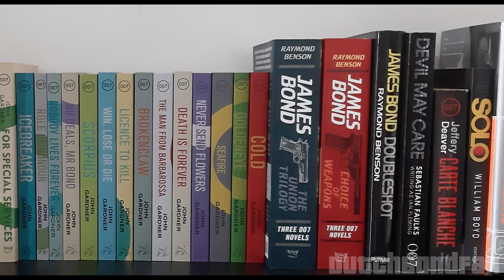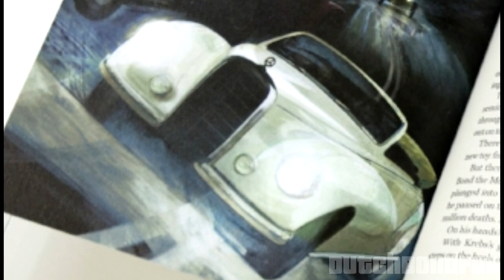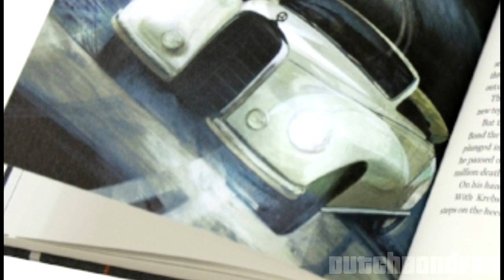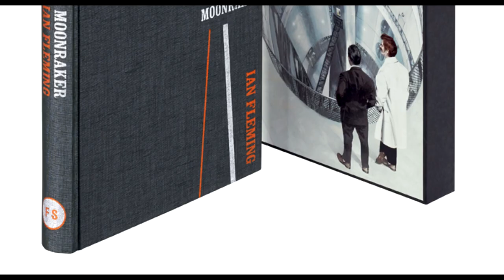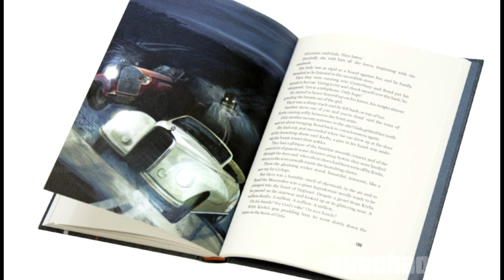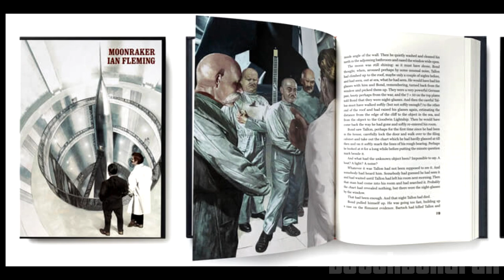📚 Reading 007 - Moonraker Book Review | Fleming writes his best villain yet!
My review of Ian Fleming's 3rd James Bond 007 novel: Moonraker (1955), presented in my unique visualized Reading 007 format. Enjoy!

00:00 Introduction
00:34 Plot Synopsis
01:58 The Characters
09:25 Novel Vs Movie
11:43 Novel Verdict